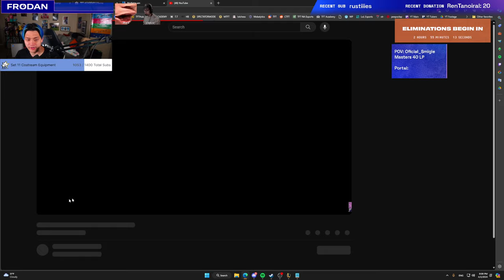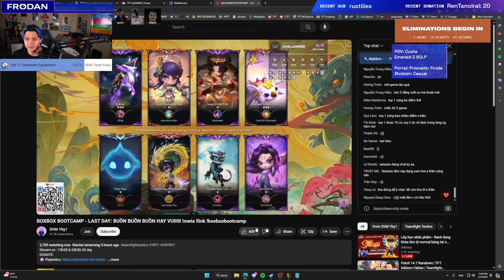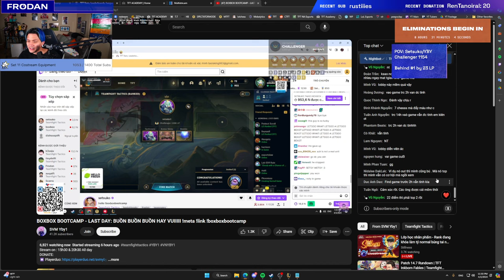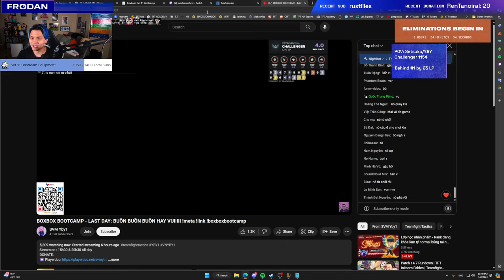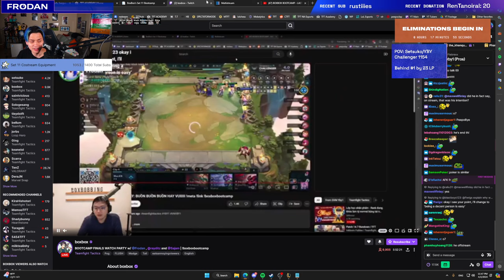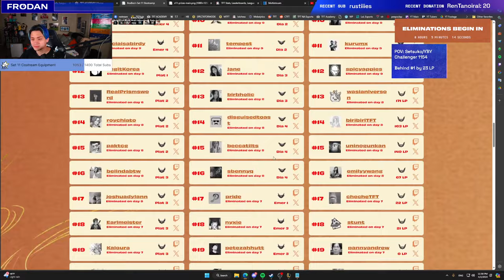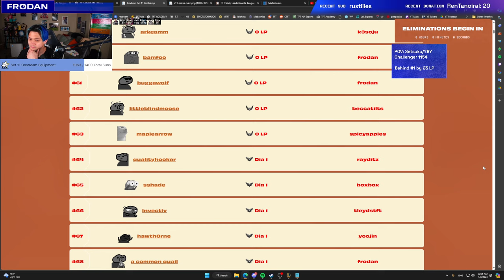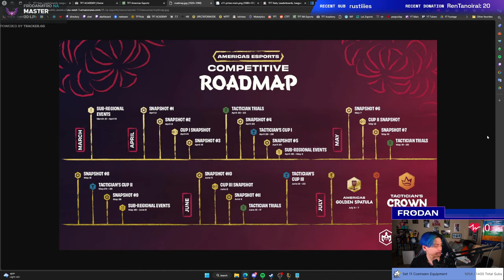Boxbox Bootcamp FINAL DAY | Frodan Set 11 VOD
Boxbox Bootcamp Finals Watch Party with Boxbox, Rayditz, Aesah, Bloody, Sajam, Ramblinnn, and King Nidhogg. Four People Remaining in Each Division, with One Final Victor.

Timestamps:
00:00:00 - Bootcamp Watch Party Setup
00:04:14 - Custa POV
00:37:16 - YBY2 POV
01:56:22 - Setsuko POV
02:31:35 - Various Other POVs
02:41:55 - Final Standings & Prizing
02:46:53 - Setsuko Interview
02:55:11 - Community Standings
02:58:14 - Thoughts and Comments
03:01:31 - Frodan’s Final Thoughts and Comments
03:06:58 - END